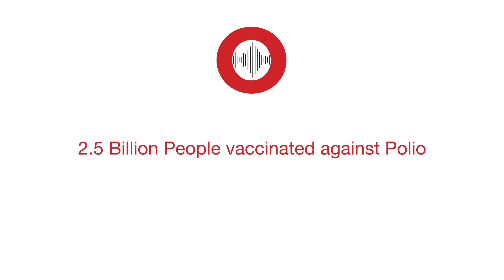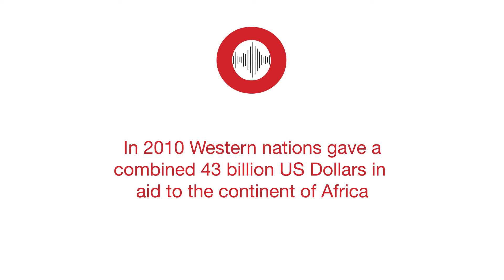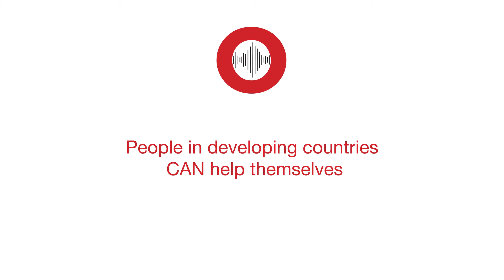Global Voices - Foreign Aid Myths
This week we busts the myths surrounding foreign aid to developing countries and reveal the startling lack of impact it has on our national budget.